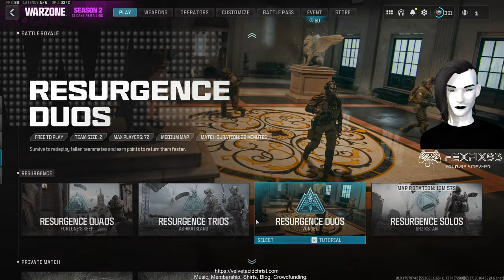I pad goes bye bye, MW3 PC 7800 XT nitro + velvetacidchrist.com Shirts are $7.99!